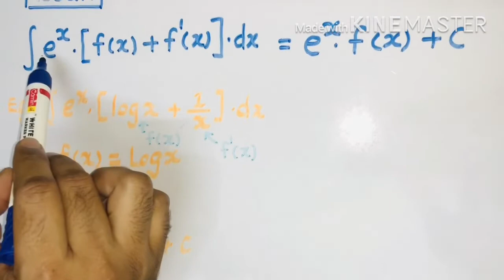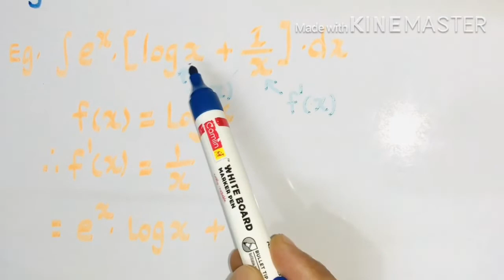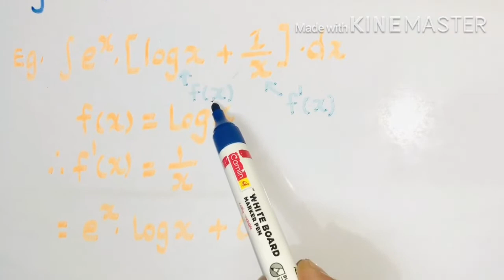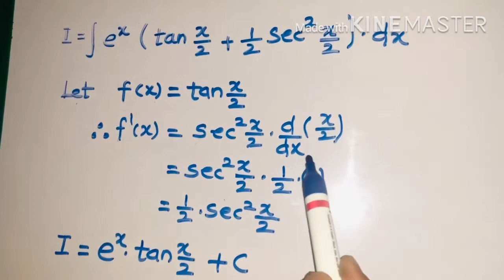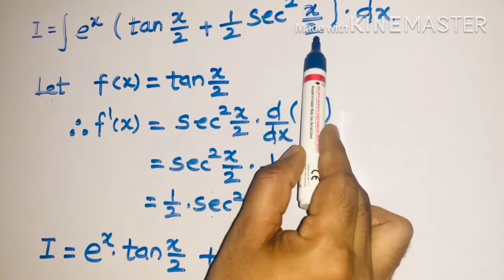Integration ( e^x. (f(x) + f’(x)).dx. Form)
XII Science & Commerce